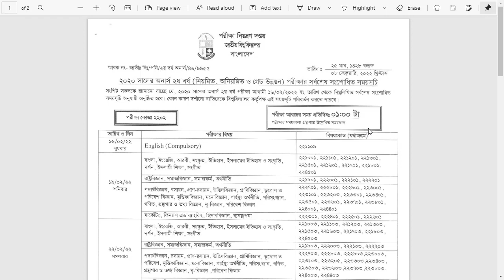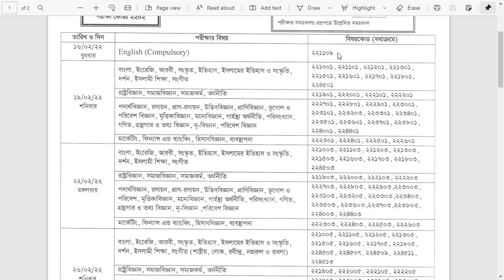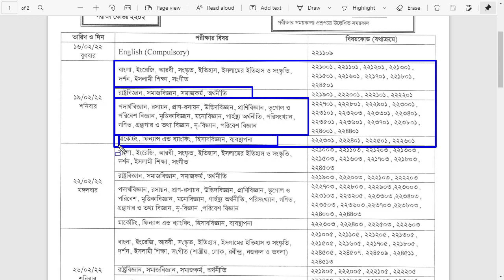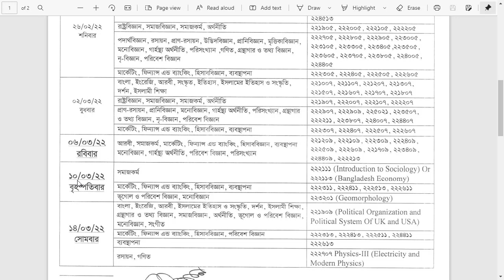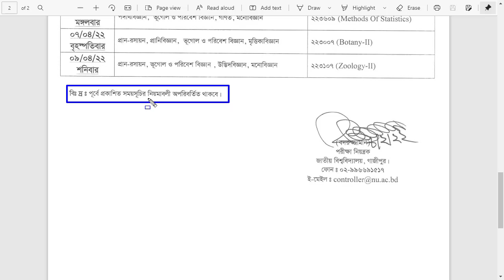অনার্স ২য় বর্ষ রুটিন ২০২০ | NU Honours 2nd Year Exam Routine 2020 |Honours 2nd Year Routine 2020 PDF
অনার্স ২য় বর্ষ রুটিন ২০২০ | NU Honours 2nd Year Exam Routine 2020 |Honours 2nd Year Routine 2020 PDF. HI
I am Sujon From Sujonsdream Youtube Channel . In this Video I showing You Honours 2nd Year Exam Routine 2020. NU Honours 2nd Year Routine 2020 PDF . National University Honours 2nd Year Exam Routine 2020 Form Fill-Up Notice. National University Honours 2nd Year Exam Routine 2020 Form Fill-Up Notice. NU Honours 2nd Year Exam Routine 2020 and Form Fill-Up Notice has published for academic session 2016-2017.

NU Honours 2nd Year New Routine 2020, The examination for the NU honours final year started on 16 January 2020 Which was supposed to end on 06 February  2020. But after a few examinations. the examination was postponed. The reason was the Corona epidemic. Since the Corona epidemic will not go away very soon, when will the NU honours final year examinations start again? When will the NU honours final year routine be published?
According to NU sources, the NU honours final year examination will start on 16 January 2020 . The new routine of NU honours final year examinations has been published . We already have added honours 2nd year revised routine . To download PDF exam routine just go down.

Honours In the 2nd year the exam is held from 1 pm to 4 pm. Each test number is 5 and the test lasts for 4 hours. In case of any unforeseen occurrence herein or for any reason, the National University Honors may change the routine of the 2nd year examination.